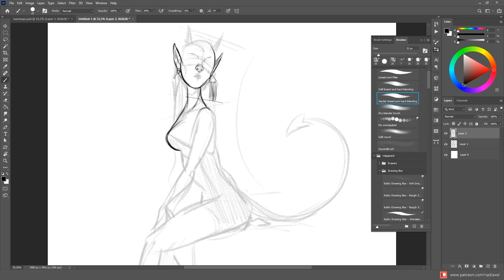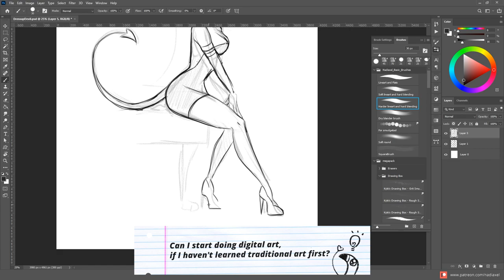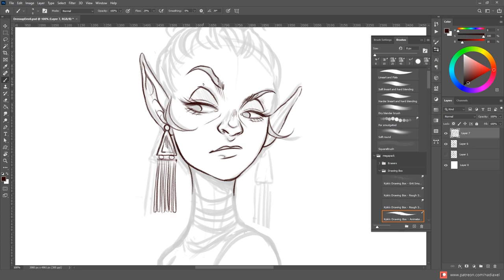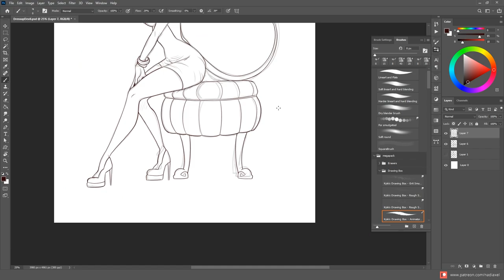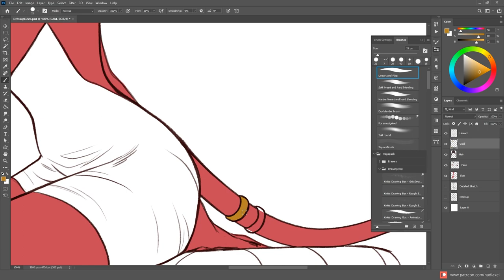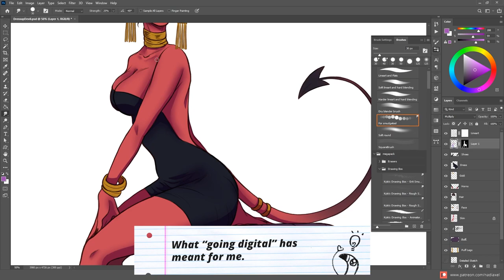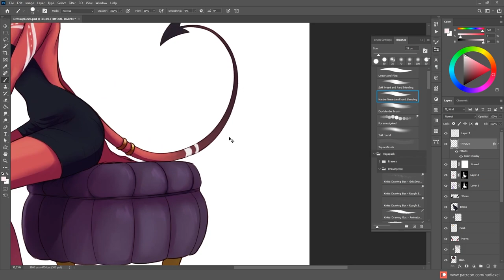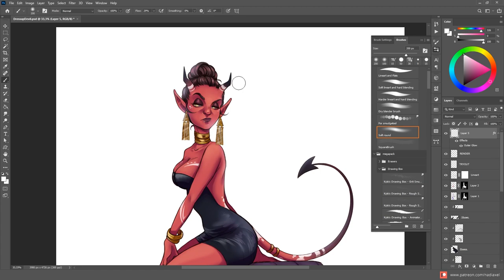Tips for GOING DIGITAL 🖥️ Demystifying Digital Art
EDIT: So apparently this video had been age restricted to 18+ due to several reports from users. I don't know what the frick the reason is (???) or what people's problem is (???) when they reported it. I submitted an appeal to Youtube, but I do not count on it going through. I mean...FIRST, the monetization on this video got limited due to "inappropriate language" - specifically "extreme profanity use" (WTH???). A few days later it got age re-restricted, but I got zero feedback/reason as to why. I kinda thought, maybe it was the motive I was drawing? But then again, it's is a fully dressed woman with red skin and a tail. I can think of several videos that should not even be allowed to be on Youtube if THIS is where people draw the line.
Seriously...if you don't like what you see, and it's not actually harmful content, block the content and move on with your life. Sorry, this just makes me extremely mad *insert angry diu*
Today I'm answering two major questions I often get:
❔ Can I start doing digital art, if I haven't learned traditional art first?
❔ I want to get started with digital art, but I'm getting overwhelmed and don't know where to start. What should I do first?
All while giving some tips for getting started going digital as well as some general opinions on art mediums. And lastly, I'm describing what it meant for me to go digital.